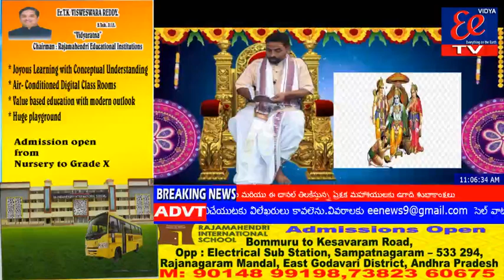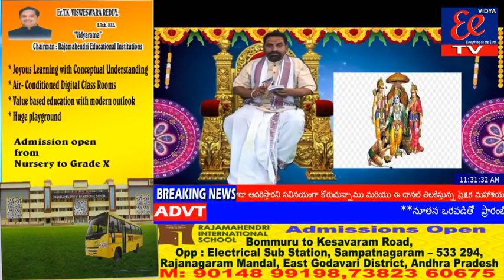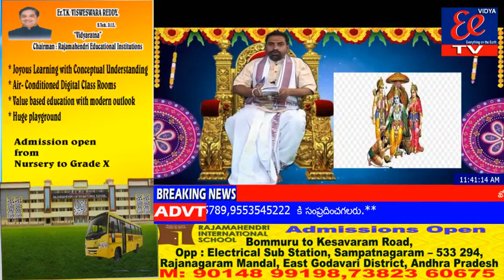జ్యోతిష్య విభూషణ బ్రహ్మశ్రీ శ్రీ రెడ్డి సీతారామశాస్త్రి రామ్ శ్రీ ఫ్లవ నామ సంవత్సరం పంచాంగ శ్రవణం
జ్యోతిష్య విభూషణ బ్రహ్మశ్రీ శ్రీ రెడ్డి సీతారామశాస్త్రి రామ్ బుజ్జి గారిచే శ్రీ ఫ్లవ నామ సంవత్సరం పంచాంగ శ్రవణం